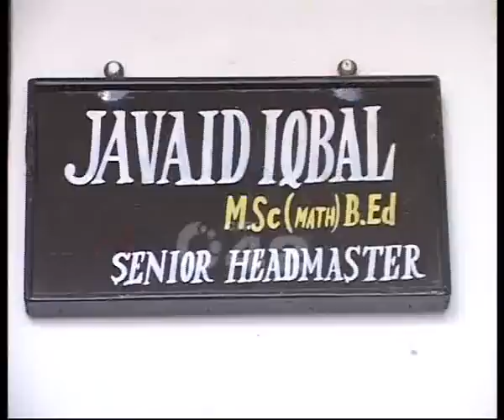Govt Muslim High School Civil Lines No 2 Headmaster Torture Student Pkg By Amira Abrar.flv